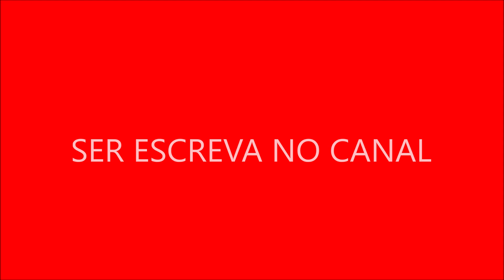A Visão do Amigo